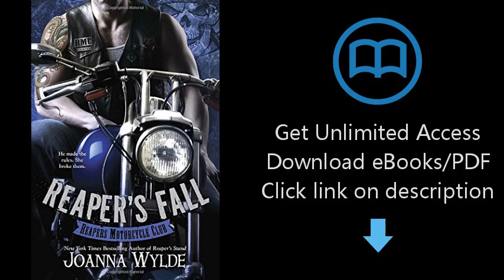Download Reaper's Fall (Reapers Motorcycle Club) [P.D.F]